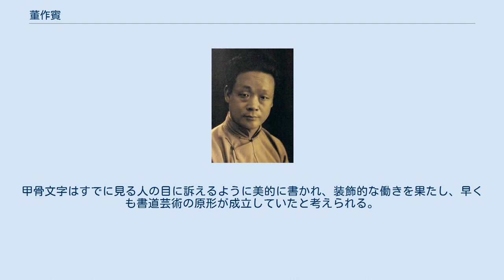董作賓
董 作賓（とう さくひん）は、中華民国の甲骨学者。
甲骨文字の研究の開拓者であり、羅振玉（号・雪堂）・王国維（号・観堂）・郭沫若（字・鼎堂）とともに「甲骨四堂」（甲骨学四堂とも）と称される。
字は「彦堂」、号は「平廬」。
 北京大学卒業後、中央研究院歴史語言研究所の研究員となる。
1928年から1937年にわたる歴史語言研究所による殷墟の発掘を李済とともに主宰した。
のち台湾に渡り、1948年、台湾大学教授となった。
 1928年（民国17年）より河南省安陽小屯の殷墟の調査に従事し、出土した甲骨の研究を続けて甲骨学を大成した。
甲骨文字をその様式により、5期に区分した功は大きい。
また、著書の『殷暦譜』は、甲骨文から殷代の暦法を研究し、殷代の年暦譜の復元を試みたものであるが、少ない資料を駆使して、貧困との闘いの後に成った一大労作である。
 甲骨文字は殷墟に都を遷した紀元前14世紀頃より以後、殷の滅びた紀元前11世紀にいたる300年近い間のものと推定されており、董作賓はこの間の甲骨文字を5期に区分した。
各期の字様にそれぞれ様式的な特徴がある。
 第1期の「馬」・「鹿」などの獣類の文字は形がまちまちで、まだ絵画的な性質が残っている。
しかし第5期（殷代末期）になると絵画的要素が薄くなり、一定の字画の文字に固定している。
董作賓は第1期・第4期の中に朱または墨で書かれた例を検出している。
このことから筆の使用はすでに殷代に始まっていたと考えられている。
少し時代は下がるが戦国時代の墓から筆の実物が発見されている。
刻線の中にわずかに筆意らしきものが感じ取れるのは、表面に筆で書いた後に刻したためであろう。
甲骨文字はすでに見る人の目に訴えるように美的に書かれ、装飾的な働きを果たし、早くも書道芸術の原形が成立していたと考えられる。